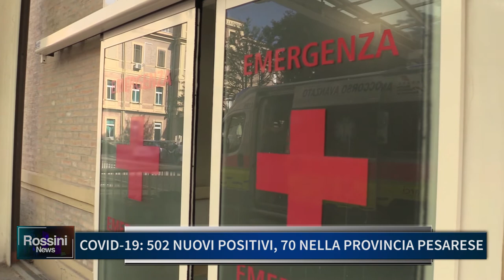COVID-19: 502 NUOVI POSITIVI, 70 NELLA PROVINCIA PESARESE